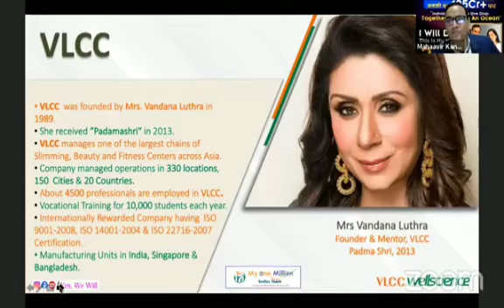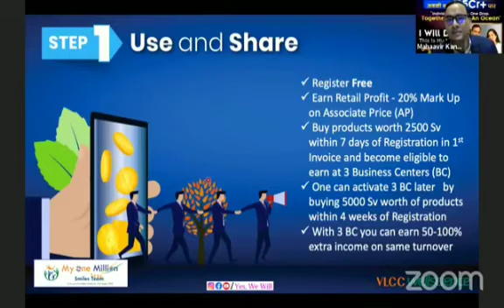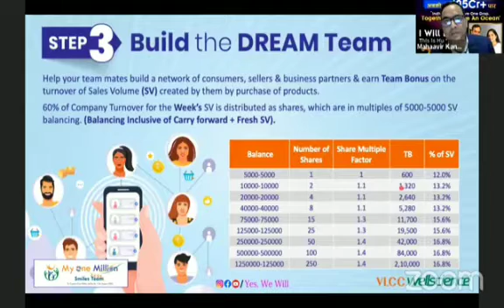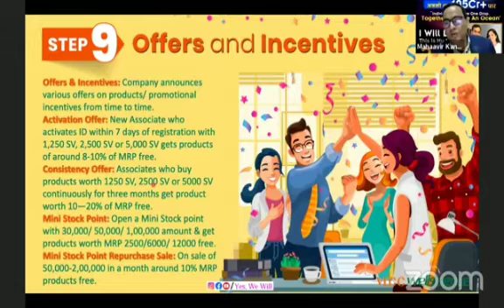VLCC Wellscience/ Business Plan/4 Minutes/ #9835759223, #9801778222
Hello..,.
*Newly Launched Powerful Opportunity*

90% Payout on SV. (50% Payout on Net Sale). Build 2-4 Legs. Unlimited Incomes & Unlimited Carry Forward Volumes .Approx 80% Payout On Sv Transferred Monthly.

Strong Profile (20 Countries+ , No.1 Wellness Brand Of Asia). Manufacturing units at Singapore, Bangladesh & India. 4500+ Professionals (Scientists, Nutritionists, Cosmetologists etc.)

Active Identifiable Marker Technology , Paraben & other Banned Ingredients Free, Poly Herbal formulations.

Most Ethical,Stable & Biggest Team at VLCC Wellscience . *VLCC My One Million Smiles Team . One Team One Mission - To Create One Million Smiles By 15th August 2038*

Regards...